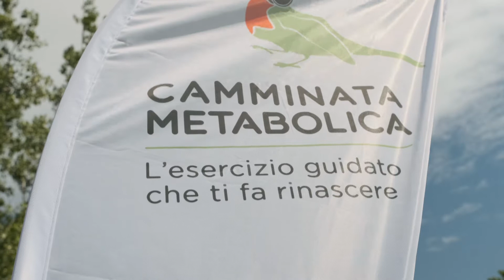VIDEO 2021 05 02 16 39 18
Giornata straordinaria con la camminata metabolica